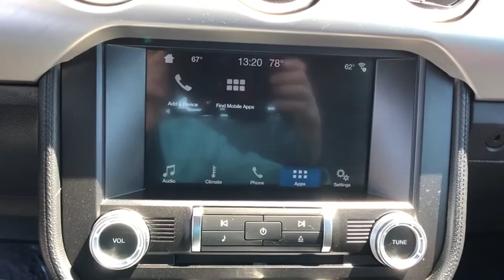2018 Ford Mustang Oxnard, Thousand Oaks, Santa Barbara, Ventura, Camarillo, CA P5138573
Shadow Black U 2018 Ford Mustang available in Oxnard, California at Alexander Hyundai of Oxnard. Servicing the Thousand Oaks, Santa Barbara, Ventura, Camarillo, CA area.

Priced below KBB Fair Purchase Price! Shadow Black FRESH OIL CHANGE, Clean Carfax, One Owner, ALEXANDER BUICK GMC CADILLAC 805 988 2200, Clean Autocheck, DETAILED INTERIOR/EXTERIOR FOR DELIVERY, GREAT VALUE. 2018 Ford Mustang EcoBoost Premium RWD EcoBoost 2.3L I4 GTDi DOHC Turbocharged VCTbrbrbrBig Discounts, Big Inventory, Big Savings - Alexander Buick GMC Cadillac and Hyundai! Sale Price may include Factory incentives, see dealer for details and additional incentives. Sale Price does not include Fees, Taxes, License or Title Fees.